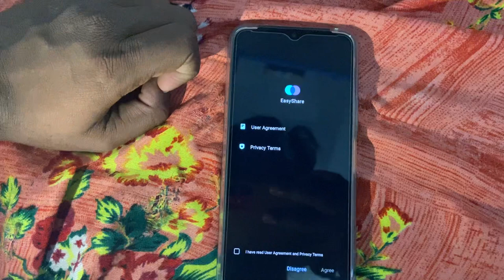IQOO Z6 , Vivo T1 how to clone phone